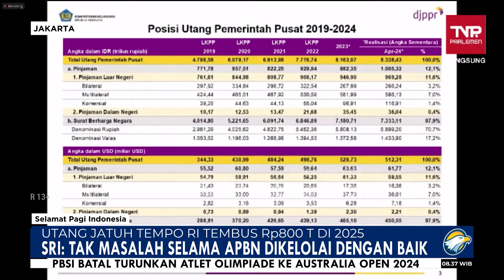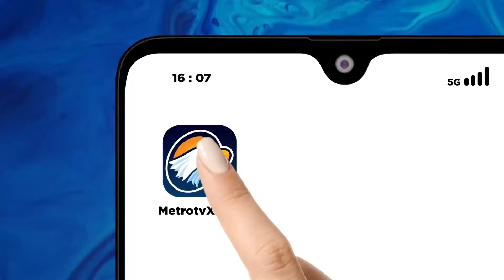Utang Jatuh Tempo RI Tembus Rp800 T di 2025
MetroTV, Menteri Keuangan Sri Mulyani Indrawati buka suara mengenai kondisi utang negara indonesia yang banyak dikhawatirkan oleh masyarakat akhir-akhir ini. Sri mulyani mengatakan bahwa kondisi utang pemerintah masih dalam kondisi aman.